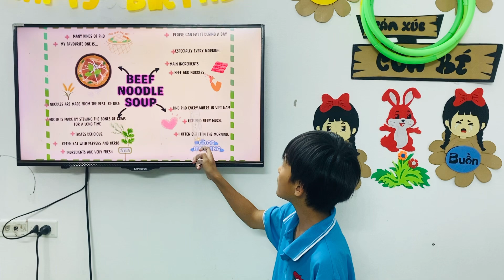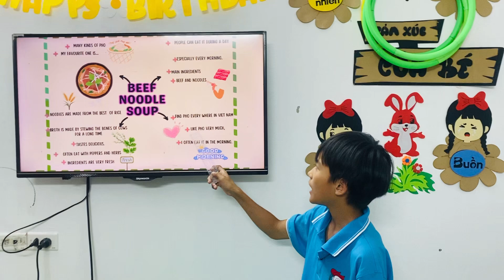Khánh Duy- Windy B1 - Speaking test tháng 10-2024